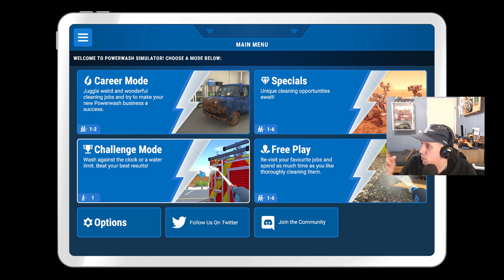BROMMER POETSEN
We gaan de brommer poetsen.